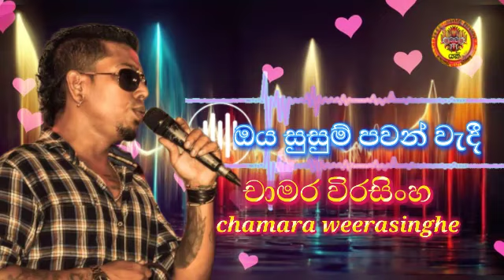chamara weerasinghe || ඔය සුසුම් පවන් වැදී || ඉක්මන් සුවය ලැබෙන චාමර විරසිංහ අයියාට 💐🙏